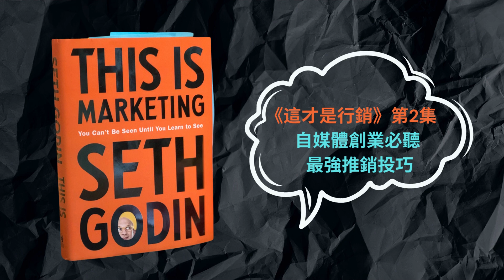《這才是行銷》1. 很多Marketer都唔識的最強推銷投巧（好書推薦：This is Marketing）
這才是行銷
THIS IS MARKETING
作者：Seth Godin

如果你的產品消失了，有誰會想念？

太多行銷人花費大把時間炒作宣傳， 只想努力讓品牌有名一點、市占大一點、粉絲多一點。 賽斯．高汀說，不必衡量點擊率或推特轉發量有多少， 只要回答一個問題就夠了：

不說謊、不買廣告、不亂灑垃圾郵件
身為行銷人，做出值得掛上你名號的作品吧！
過去25 年來，高汀已經啟發數百萬名來自各行各業的企業家、行銷人及讀者。 這次，他要談談行銷的根本：
◎ 為什麼行銷要問「你能幫助誰？」
◎ 為什麼舊的廣告和品牌宣傳方式不再適用？
◎ 如何專注在最小可行市場，與目標受眾建立信任和許可。
◎ 如何做好市場定位？怎麼定價？──不僅決定顧客是誰，更要決定顧客不是誰。
◎ 如何得到顧客的關注？如何製造且紓解張力？如何跨越成長期的鴻溝？
◎ 如何讓市場接受你的想法，讓改變發生？
影片流程
00:00 節目介紹
00:58 the lock and the key
04:33 最小可行市場
06:34 誰會想念你的產品？
08:03 創造張力
09:25 People like us do things like this